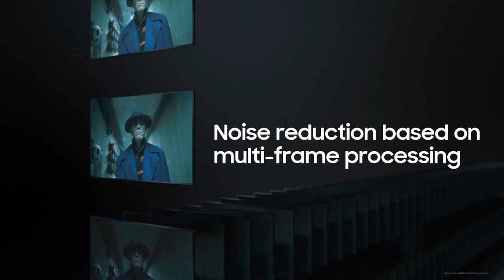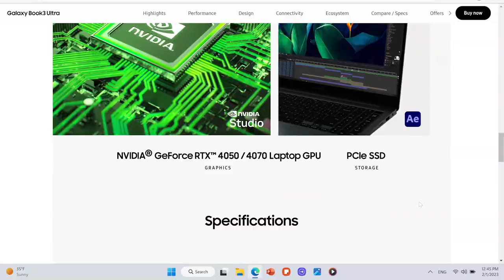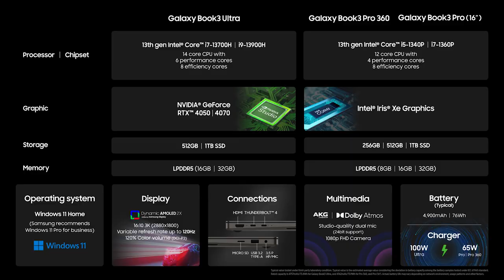أبرز ما جاء في حدث سامسونج Galaxy Unpacked خلال فبراير 2023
فاتك الحدث؟ يمكنك الآن الاطلاع على كل ما جرى فيه.